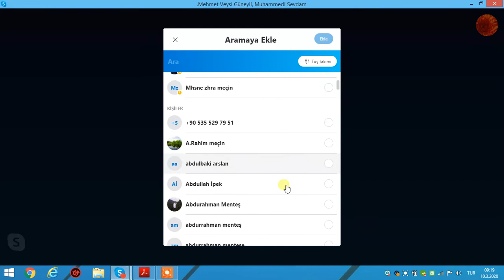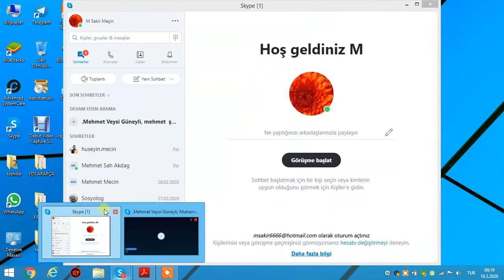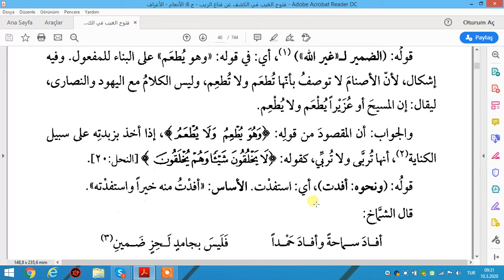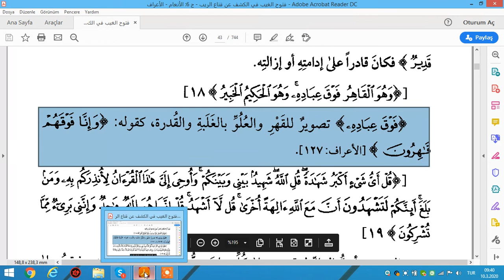EL KEŞAF TEFSİRİ ENAM SURESİ AYET 12 18